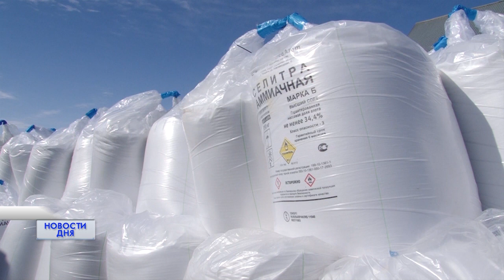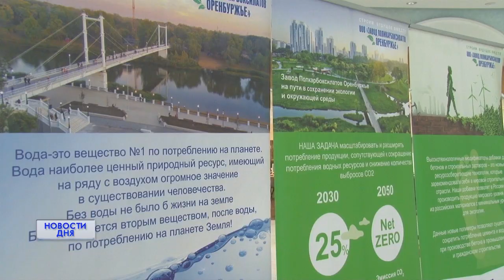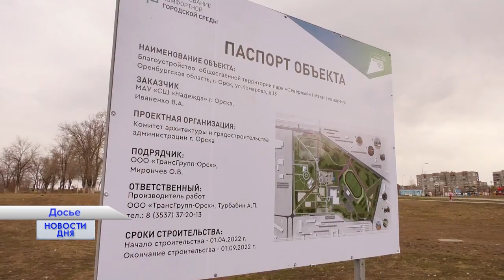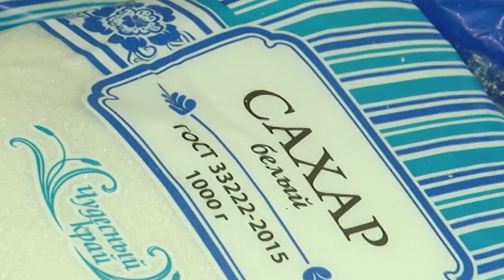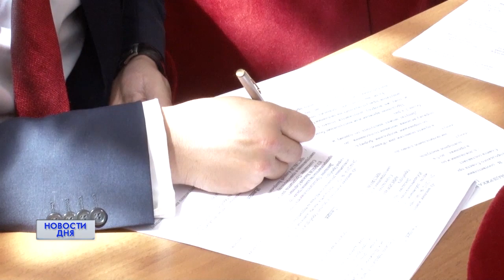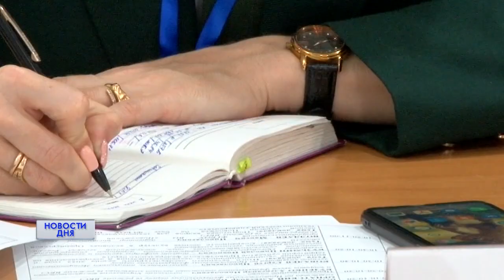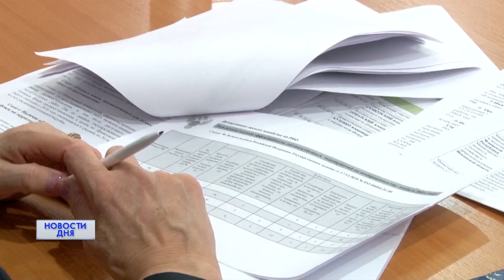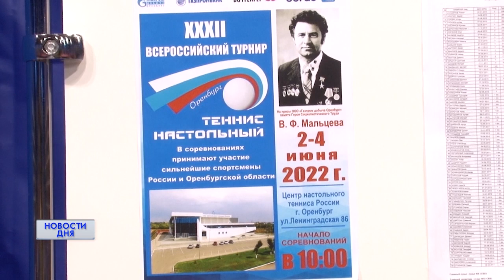Новости дня 03.06.22 09:00